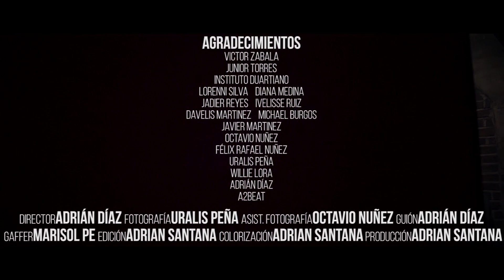Francisco Del Rosario Sanchez Programa Especial 09 Marzo 2021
Aviso importante: Este no es el Canal Oficial del Ministerio de Educación, este canal es solo un medio para difundir las clases virtuales.

La propuesta pedagógica Aprendemos en Casa, una programación educativa fundamental para el éxito del año escolar 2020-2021 diseñada partiendo de las características de los niños, niñas y adolescentes, así como de las condiciones socioeconómicas que el coronavirus ha impuesto al país.

El contenido de la estrategia Aprendemos en Casa se transmitirá por 25 canales de televisión y cientos de emisoras de radio con un tiempo diario de programación por niveles y ciclos educativos y las clases serán repetidas en diferentes horarios.
Lista de canales de transmisión de las clases a distancia

                                                       Matutinos                                   VESPERTINO
  Grados                        CANAL (9:00​ AM-12:00​ MED)    CANAL (3:00​ PM-6:00​ PM)
Preprimario                        Teleantillas  Canal= 2                  Televida Canal= 41
Primero de primaria          Telemicro Canal= 5                      CDN 37 Canal= 37
Segundo de primaria         Antena 7 Canal= 7                       Supercanal Canal= 33
Tercero de primaria           Colorvisión Canal= 9                   Teleuniverso Canal= 29
Cuarto de primaria            Telesistema Canal= 11                Telemedios Canal= 25
Quinto de primaria             Telecentro Canal= 13                   Cinevisión Canal= 19
Sexto de primaria               Digital 15 Canal= 15                     Digital 15 Canal= 15

Primero de secundaria     Cinevisión Canal= 19                    Telecentro Canal= 13
Segundo de secundaria   Telemedios Canal=25                   Telesistema Canal= 11
Tercero de secundaria     Teleuniverso Canal=29                  Colorvisión Canal= 9
Cuarto de secundaria       Supercanal Canal=33                    Antena 7 Canal= 7
Quinto de secundaria       CDN 37 Canal= 37                         Telemicro Canal= 5
Sexto de secundaria         Televida Canal= 41                        Teleantillas  Canal= 2

Educación Especial          CERTV Canal= 4                              CERTV Canal= 4

                                                           CANALES ESPECIALES

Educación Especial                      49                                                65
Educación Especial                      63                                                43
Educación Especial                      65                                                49